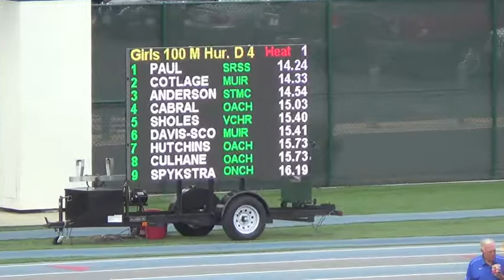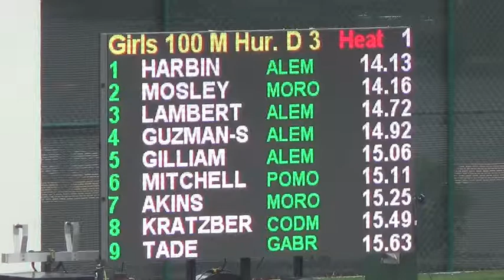CIF SS DIV 3 GIRLS 100M HURDLES FINAL 2014